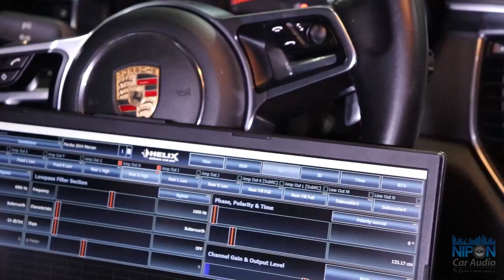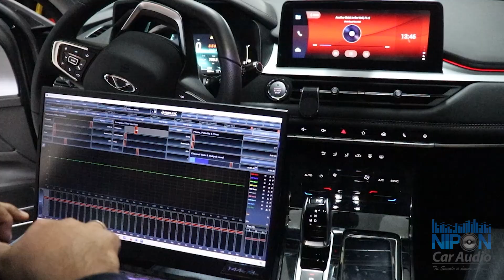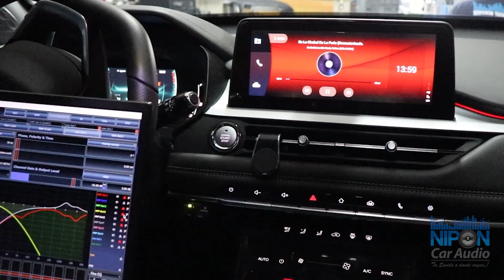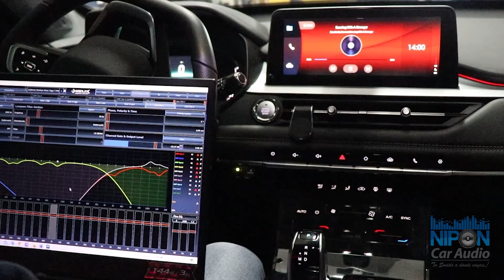Chery Tiggo 7 PRO Instalación Subwoofer Activo Helix.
Hola amigos de Nipon Car Audio, hoy hicimos la instalación de un subwoofer activo de 10" Helix a la camioneta Chery Tiggo 7 PRO modelo 2022 a la cual le instalamos un sistema amplificado Sound Quality Activo.

El modelo del subwoofer instalado es el U10A el cual tiene su propia fuente de potencia el cual le dará mayor presencia de graves al sistema y mayor impacto en los Mid Bass.

El resultado fue espectacular obtuvimos un sonido limpio con mucho detalle, mayor impacto en los mid bass y presencia de graves.

Un verdadero festival Internacional del sonido con dos espectaculares marcas como JL Audio (USA) y Helix (Alemania).

Helix es una fabrica Alemana especialista en la fabricación de productos de calidad de sonido además de diseñar y fabricar en mi opinión los mejores DSP del mundo.

Bienvenidos a Nipon Car Audio los esperamos en Av. los quechuas 1320 Salamanca a 2 cuadras evitamiento.

Envíos a nivel nacional aceptamos todas las tarjetas de crédito y no cobramos comisión por su compra, puedes pagar con cualquier tarjeta de crédito visa o MasterCard On Line desde cualquier parte del Perú.